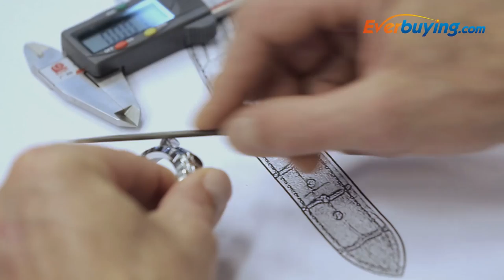NO.1 S3 Round Dial Smartwatch Phone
Main Features:
Dialer / Bluetooth phone call( Bluetooth 4.0)
You can dial or answer a phone call from your wrist watch
Phonebook / call log / message/ music sync function
Easily realize information synchronization with your universal smart phone, more convenient to users
Circular Nano-glass touch screen
Nano-glass screen, very hard and anti-scratch, the combination of high quality and fashion
The watch can monitor your heart rate; you can know your heart rate from the display during sport time when you wear it
Remote capture
You can use your watch to control your phone's camera, but assure your phone's camera has been switched on in advance
Music playing
Enjoy splendid music anywhere and anytime
Anti-lost alarm
Watch seek phone, and phone seek watch
Sleep monitoring
Carefully monitor your sleep quality
Pedometer
Record the steps you take and count the distance to make you fully control your sports
Sedentary reminder
Develop scientific habits and effectively resist sub-health
Other functions
Sound recorder/ alarm / calender / calculator / stop watch
Natural leather strap
Anti-sweat matte surface treatment, ergonomic convex design, wearing more comfortable
Metal plating frame
Strong and durable, luxury and elegant
Pin buckle design
Classic stainless steel pin buckle, Convenient to wear and take off
Water-resistance: Protect your Smartwatch from the water from daily life
Synchronization:Support with Android system and IOS system
Notice: IOS system not support remote notification, remote control phone camera, look for phone ,read messaging